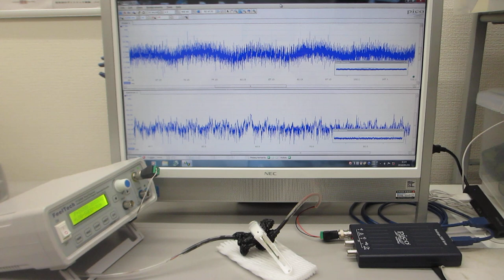メガヘルツの超音波発振による、表面弾性波のダイナミック制御技術（超音波の非線形制御システムを開発する技術）